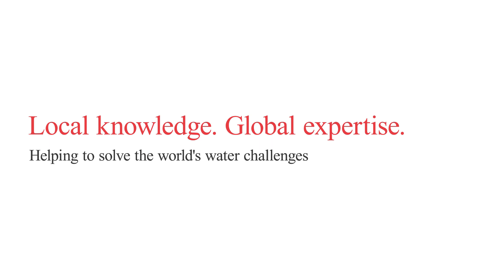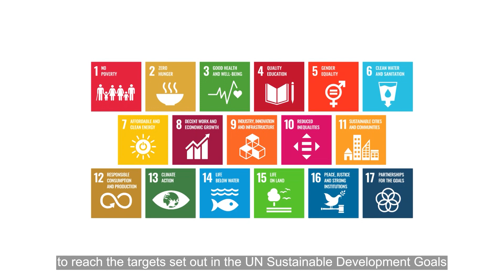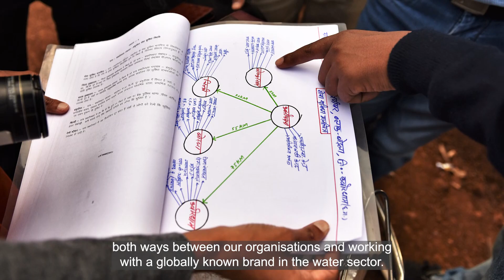Helping solve the world's water challenges. Local knowledge. Global expertise.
Arup is working closely with a wide range of partners across the world in the water sector, to solve climate related shocks and stresses and improve quality of life to vulnerable and marginalised communities. Some of our partners include The Flow Partnership, Ongawa, Frank Water, WaterAid and Caminos de Agua.